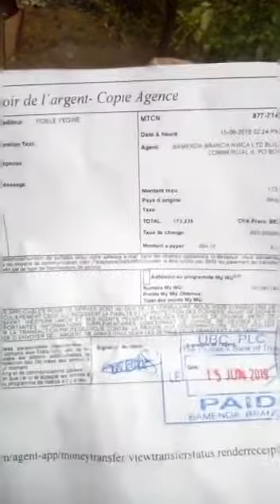remerciement de la ressé (assia)pour Le cadeaux depuis BAMENDA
REMERCIEMENT DE LA RÉSSÉ DEPUIS BAMENDA

Récapitulatif de l’appel au dons
De la réssée de 26 ans du Toly « Assia »

Mobile Money : 42 575 Fcfa soit 65 euros

Ce qui fait un total de 275 euros
Merci à tous les contributeurs

TOPO de la résse d'Angleterre pour le Cadeau laptop qui sera remis a la fille bientôt

Bjr big des big moi c’est .je vie en Angleterre et j’aimerais bien offrir un laptop à la grande sœur qui school a bamenda la je serais au pays dans quelques jour donc je pourrais l’envoyer ça à Bamenda le 20 ou le 21 pas express union car je ne visite pas souvent bamenda quand je suis au pays. J’espère bien que ça pourras l’aider merci.

AIDE POUR LA RESSE ET CLOTURATION CE SOIR

SUJET ASSIA

djo 1

bsr big ,je passe les atalakous toi tu no le work ke tu a bas ici aux terre ,c est avec les larmes aux yeux ke j ai lu le toluène de la mbindi ressé ki est a l école normal j aimerai savoir comment passer pour l aider de temps en temps moi je suis au kho

Résse 2

Bonsoir tonton Warmanchou.
Je T'écris au sujet de la réssé dont tu viens de poster l'histoire,celle qui a réussit L'ENS et qui a 7 petits frères.. Son histoire me touche, UNEJ Faculty of Law parmi tant d'autres qui ne vend pas son corps, qui se bat comme elle peut de manière honorable et qui se soucie de ses frères ainsi...
Je ne sais dans quelle ville du pays elle se trouve,mais j'aimerai lui venir en aide en lui offrant différents articles qu'elle pourrait vendre pour se faire des sous et économiser pour se lancer , et aussi l'aider comme je peux avec un minimum de quelque chose.
si OK,stp ,je passerai par toi pour lui donner mon contact et tout le reste.

Merci d'avance🙏

Djo 3

Bonsoir Big, j'espère que tu vas bien. par rapport à la fille de ASSIA la, la vie c'est la bastonade, ou tu bastone ou tu te fais bastone, j'aimerais savoir ce qu'elle veut. Si elle ne peut pas bolo en même temps qu'elle school qu'est ce qu'elle attend de personne comme moi qui voudront bien lui donner un coup de main. Ça ne sert à rien de l'aider avec un laptop ou en lui donnant le transport, faut qu'elle pêche d'elle même. Je veux lui donner quelque chose, c'est quoi la procédure stp. Merci

Résse 4

bsr big, j espère que tu vas bien. s il y a une aide pour la petite de 26 a bamenda .. je serai ravie d en faire parti pour qu elle puisse poursuivre ses études...
cordialement
Cathy

Djo 5

Salut le big ktk , merci pour tous ce que tu fais le big. Je voudrais aider la go qui gère seul sa famille , celle qui a réussi l’école normal. Stp je veux son OM pour contribuer à mon Niveau. Merci d’avance big 👍

ASSIA

Je sais que je ne suis pas la proccedure normal pour t'écrire...mais s'il te plaît grand frère...aide moi...enfait je suis une jeune demoiselle de 26 ans qui vit au kho..

Ma situations est la suivante: j'ai déjà tout fait comme petit boulot pour pouvoir payer mon école et joindre les deux bout et subvenir au besoins de mes petite soeurs car étant première né d'une famille de 7enfants...je suis à bout big! Grand avec la grâce de dieu j'ai eu l'école normale de bamenda...cest à peine si j'ai pu payer ma scolarité car tout mes petits économie sont partit sur ça
...il y'a des jours ou je ne vais pas pratiquement à l'école faute de moyens!...tu vas sans doute te demander si je n'ai pas de famille?. Je ai mais ils nous ont abandonné quand ma mater est morte en 2003 donc mon père agriculteur de son état à du nous élever Seul.entre temps il à pris une deuxième femme et tu connais les marâtres! Big...je suis à l'école comme un enfant tombé du ciel...il y'a des jours ou je me retrouve à pleurée dans ma chambre car je suis à bout!...je fréquente à peine...cest à peine si je peux acheter les supports de cours...pour mes recherches je ne sais pas ou je pourrai avoir le matériel (latop) pour ça puisque je fait géographie! Quand j'ai unpeu de temps libre je vais aider une mère la au marcher à vendre dans sa boutique!lecole ne me laisse pas exercer une activités parascolaires!!! Big..je ne peut pas tout parler si non je vais écrire un mémoire sur ma vie!! Stp aide moi! Je sends que je risque laisser l'école ci à mis chemin..or il y'a des gens qui paye les millions pour entrée!!! Or moi j'ai écrit ça comme ça alors que mon père avait refuser de me donner l'argent pour les frai de concours. En disant qu'il n'a pas lui l'argent pour aller chôkô!

Rien que mon transport pour l'école à déjà sucer mon père..et lui même n'en peut plus!!!